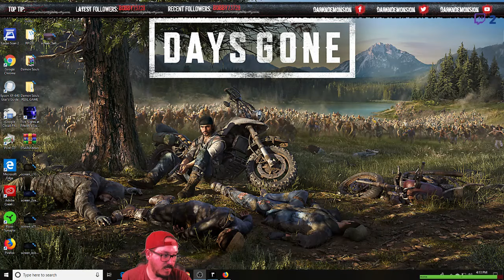The Long Dark- Let's Play With DarknDemonsion- Part 7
The Long Dark, Let's Play, Walkthrough, Playthrough, Gameplay, DarknDemonsion